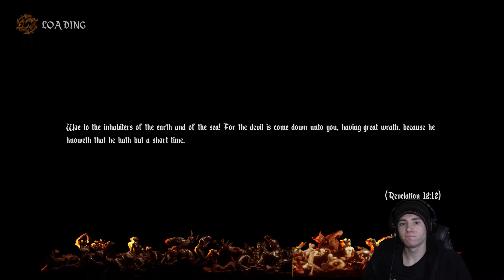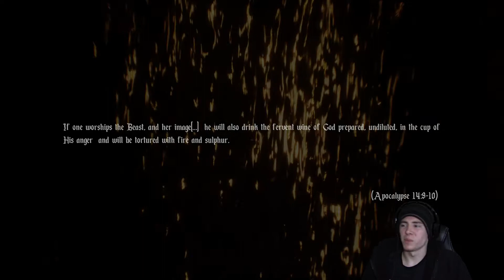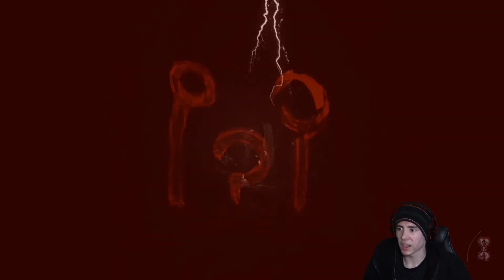Agony| Episode 3: The Pit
So after pushing Demons down a pit in Hell, running from them, and seeing a frog like one. I can't say I learned anything new or did anything great during this. But anyways until the next time, Stay Sharp!